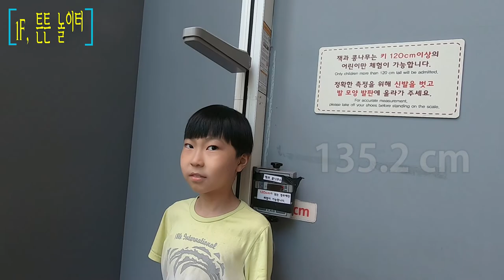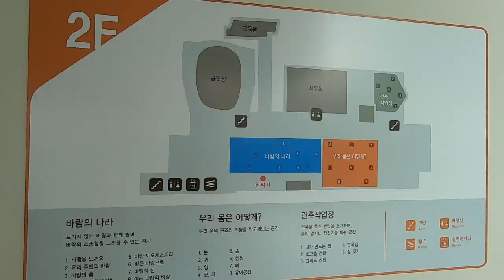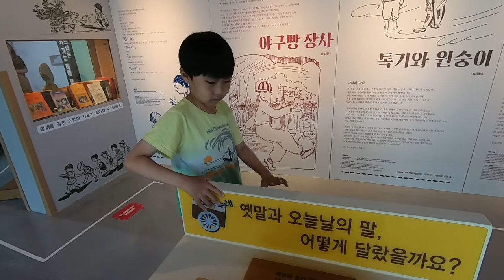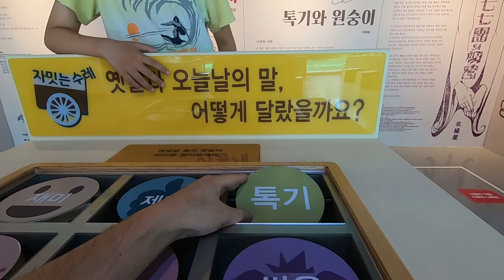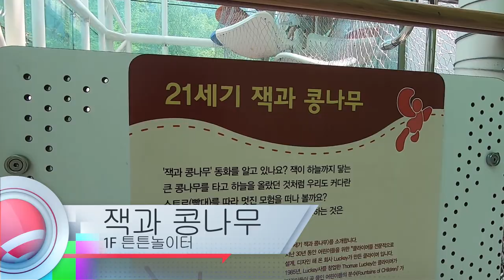[ 뽀뽀★뽀동TV 125화 ] 경기도 어린이 박물관 방문기!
뽀뽀와 뽀동이가 경기도 어린이 박물관에 가서 즐거운 체험 놀이와 신나게 뛰어 놀았다고 하는데~ 한 번 보실까요?